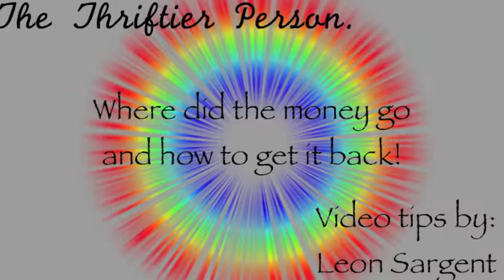Lets talk tech where myth equals higher cost - HDMI Cables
When it comes to technology Myths are kings are the price you pay could put you in the poor house and buy your more options and accessories than you need or even understand.

Lets go over a few of them so you can be an informed shopper.